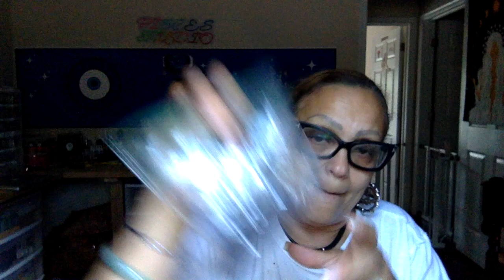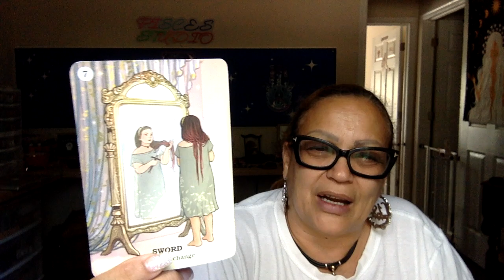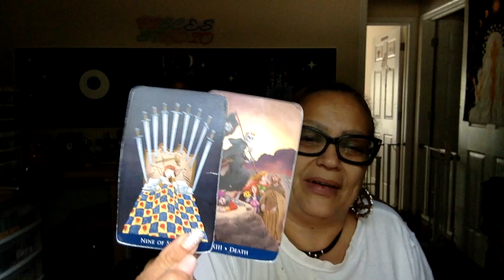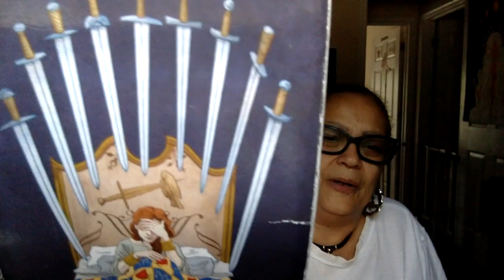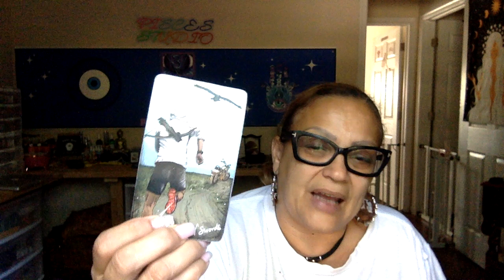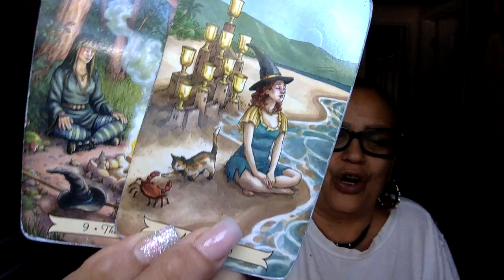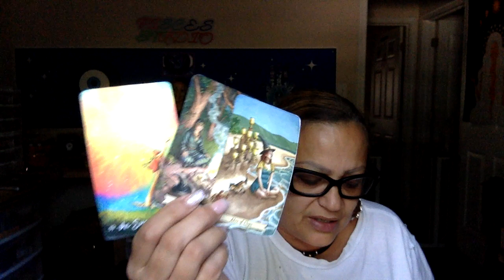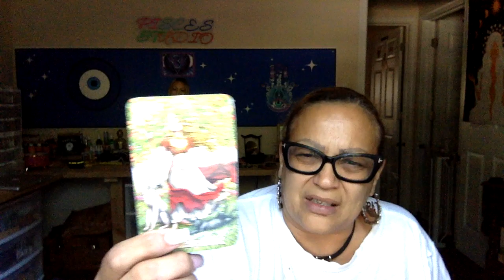Pisces Karma coming back around🙀They know what happen let's not play dumb🤷🏽